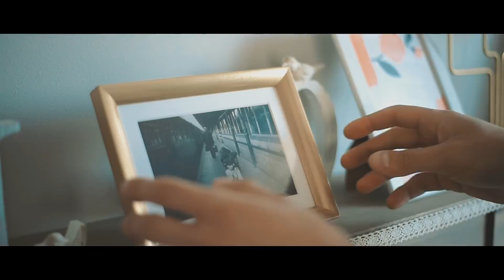Michał Kurys - Zostań (Oficjalny Teledysk)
‘’Zostań’’ to drugi Michała Kurysa – utwór opowiada o tęsknocie za bezpieczeństwem i przemijaniu.  Dorosłe życie okazuje się pełne sprzeczności i często zawiera więcej cierpienia niż przyjemności. Z perspektywy dziecka świat wydawał się dużo bardziej łaskawy, a obecność bliskich osób wydawała się rzeczą stałą i niezmienną.  Niestety wartości rodzinne, które powinny dyktować nasze postępowanie, zostają poddane próbie czasu w świecie pełnym materializmu i niezdrowej rywalizacji – w takiej sytuacji jedynym ratunkiem dla nas może być ponowne odnalezienie ciepła - bliskiej nam osoby.

Słowa i Melodia: Michał Kurys
Muzyka: Michał Wrzosiński (www. michalwrzosinski.pl)
Realizacja i montaż wideo: Artur Cieślakowski
Dystrybucja: MyMusic

Tekst:

Słabością życia jest niewiara
Gdy pragniesz żyć oooo
Za pieniądz, sukces, pokusy świata
To moment by
Zrozumieć to
Za dziecka gdy radością był dzień
Cieszyło nas to bardziej niż świat
Który dziś otacza nas x2
Ref.
Więc zostań proszę tu
Tak bardzo gdy zabraknie tchu
Zatrzymaj, myśli nurt x2
Ponownie czas się staje wrogiem
I pragniesz żyć oooo
Gdy spowiadasz się dziś przed Bogiem
To moment by
Zrozumieć to
I czujesz że wszystko ma sens
Próbując żyć w zgodzie z tym
Co serce podpowiada Ci x2
Ref.x3
Bridge:
Więc bądź, trwaj i zastanów się
Co dla Ciebie lepsze jest?
Ten czas ten świat jest bliski nam
Odnajdź w nim się
Ref.X2
No zostań, zostań
Przy mnie x2
No zostań, zostań
Przy mnie tu